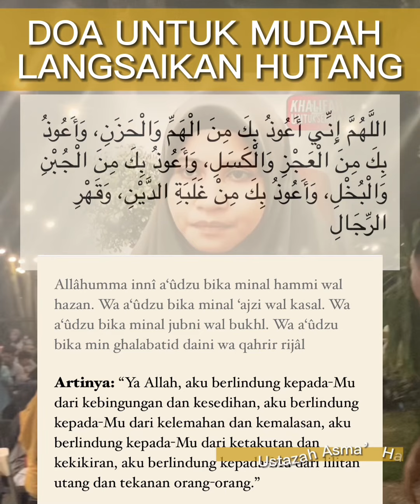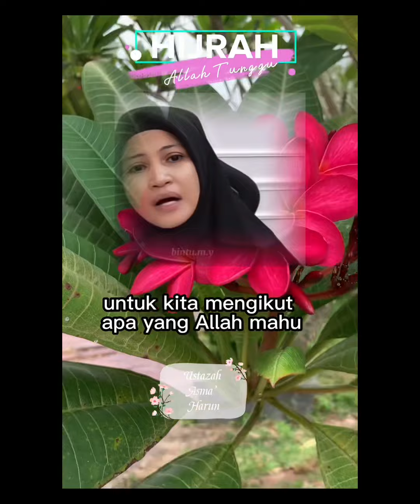Sentuhan Bicara Ustazah Asma Harun || PART 1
Cara melunaskan hutang
Berhijrah ke arah kebaikan. Jangan di tunggu